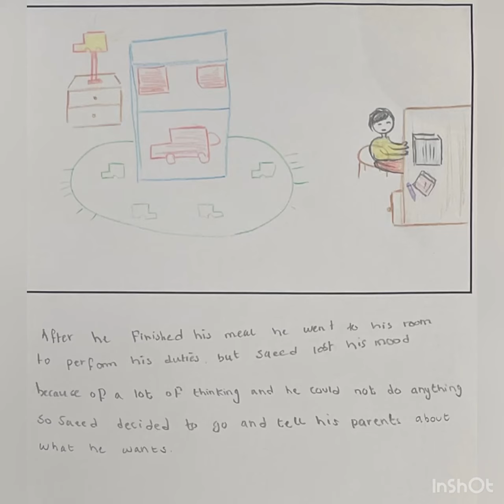قصة الكترونية للأطفال